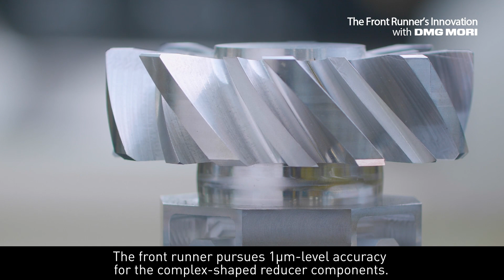DMG MORI TVCM 「Front Runner Vol.9 Unicon Co., Ltd.」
Unicon Co., Ltd. located in Shiojiri city, Nagano is a Front Runner company produces reducer for precision machines and industrial robots.